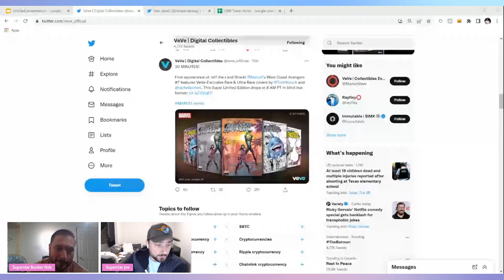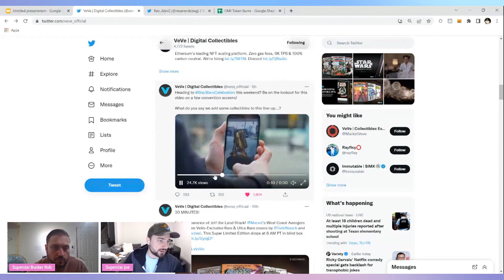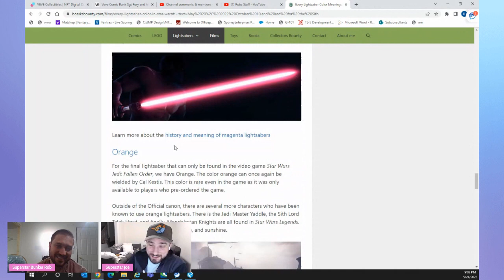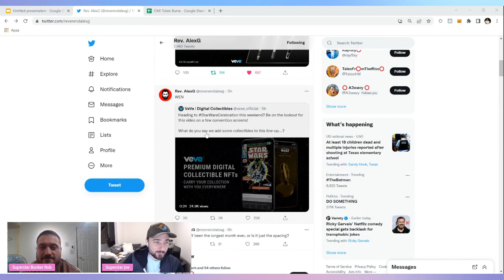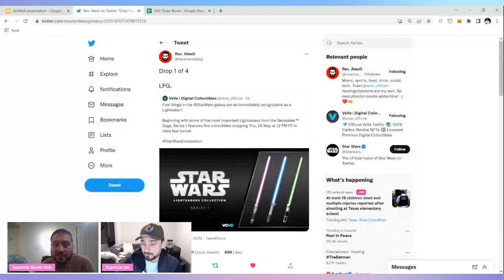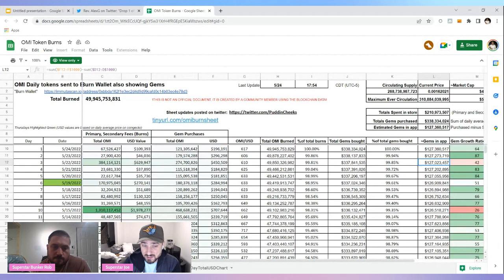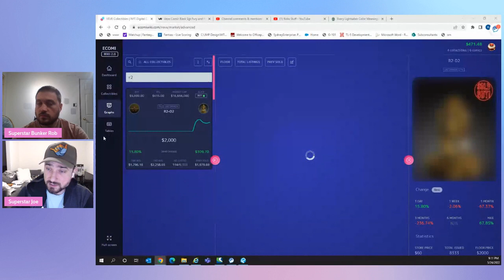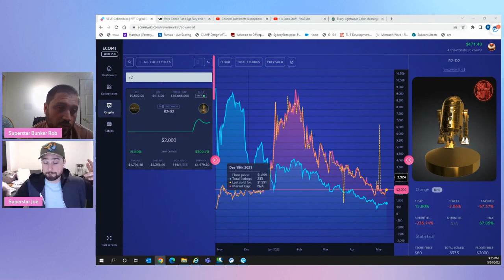WILL STAR WARS LIGHTSABERS IGNITE VEVE -THE VEVE WEALTH TRANSFER IS NEAR!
In this video we discuss the recent Veve West Coast Avengers # 7 drop, the upcoming Veve Nick Fury Sgt Fury and his Howling Commandos # 1 drop, and we discuss the Star Wars Light Saber drop on Veve coming up on the 26th for the Star Wars Celebration week and how the next wave of Veve users may come to initiate a "wealth transfer" from today's prices to tomorrows.